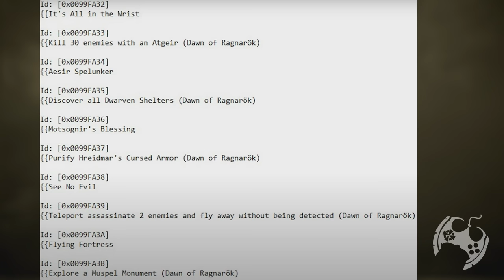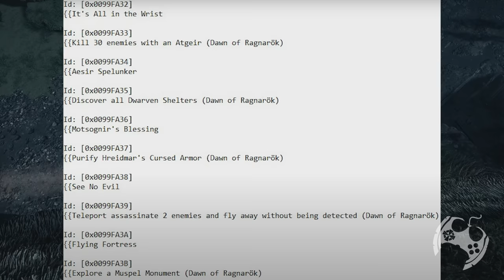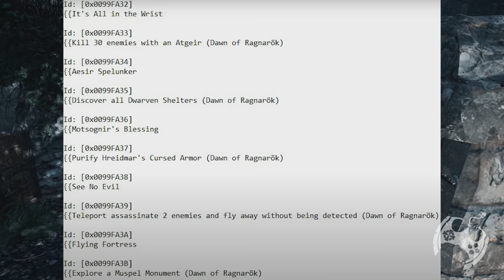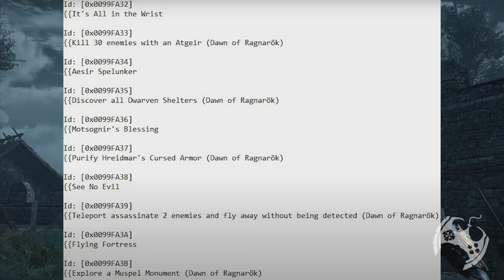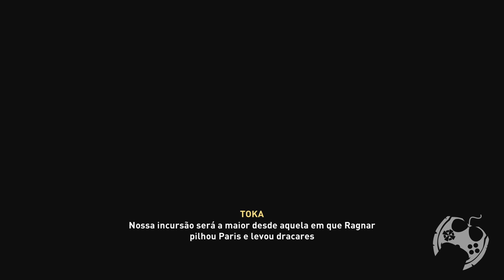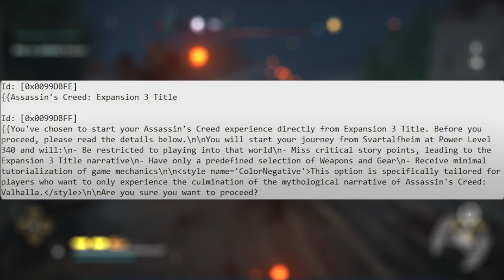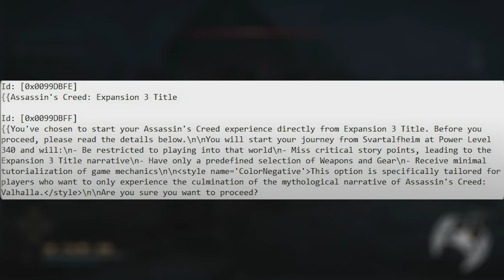ATENÇÃO!!! TUDO SOBRE A NOVA DLC DAWN OF RAGNAROK EM ASSASSIN'S CREED VALHALLA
🚀 COMPRE SEU ASSASSIN'S CREED (MIDIA FÍSICA) COM MEU LINK E AJUDE O CANAL!!!

Introdução: 00:00:00
Inicio: 00:06:07

🔻🔻 SEJA MEMBRO 🔻🔻

🔻🔻 CONECTE-SE COMIGO 🔻🔻

Kallil Augusto